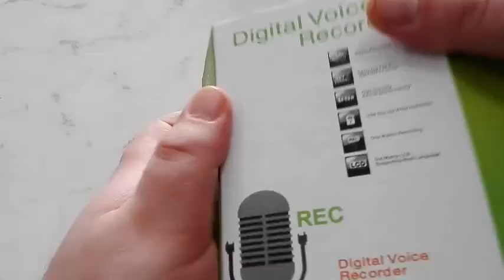Registratore riproduttore audio da 8GB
Recensione Amazon per Plater 8GB Registratore Vocale Portabile, MP3 Player Stereo Digital Voice Recorder Dittafono con display LCD USB.
Per la recensione recatevi al link
audio della Plater da 8GB/